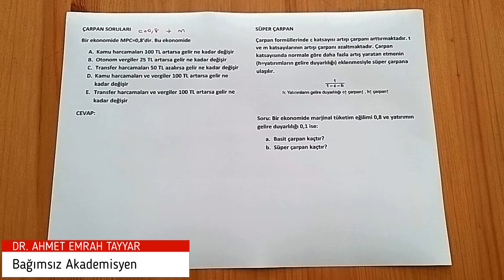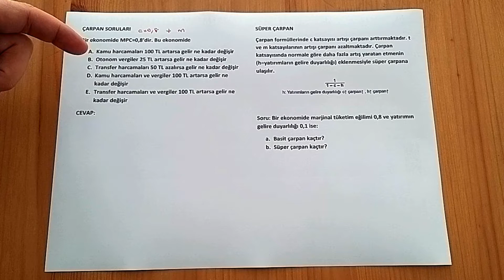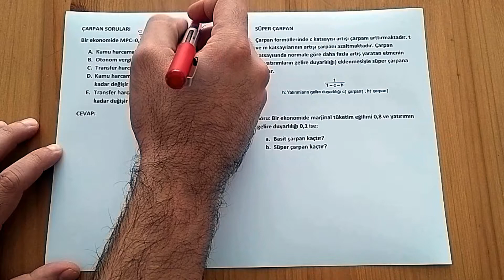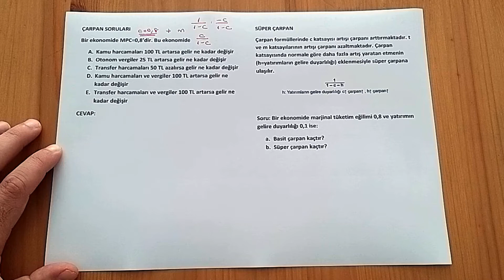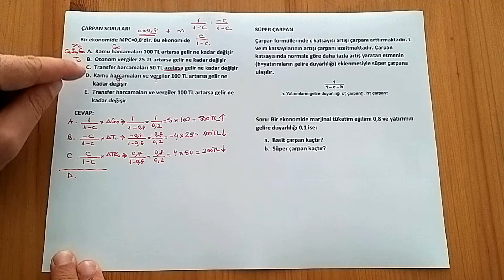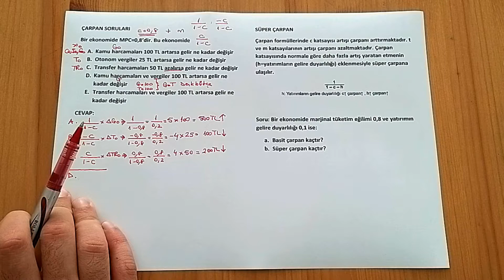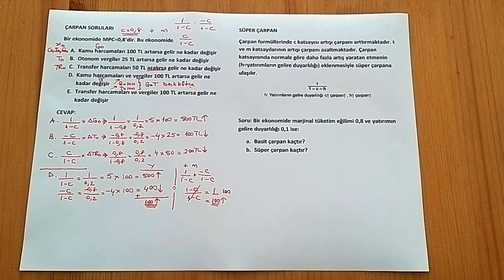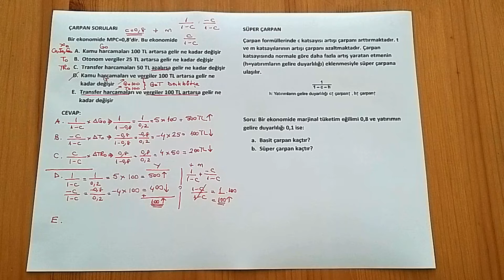24) Çarpan Örnek Sorular ve Süper Çarpan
Videoda her bir çarpan çeşidi ile ilgili örnek soru çözülmüştür. Dinleyenlerin gerçekten çarpan ile ilgili sıkıntısı kalmayacaktır. Ayrıca çıkması muhtemel soru tipleri de ayrıntılı analiz edilmiştir. Ardından süper çarpan konusu açıklanmıştır.